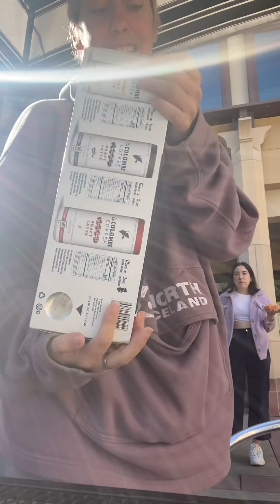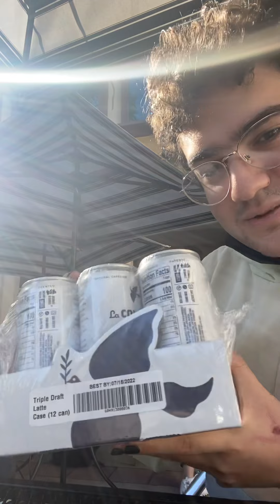we spend $800 ON FOOD !?! 😱😳🤯 mp and cooler haul